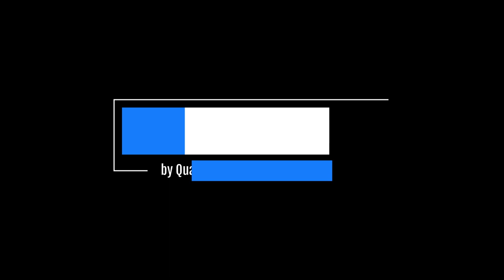Christmas Medley | Quamon Fowler & Paul Ragin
I finished the Christmas Medley! I produced the track including the drums, bass, sax, and ewi. My friend and brother Paul Ragin played keys for me on this one. They are popular Christmas Songs and I included Emmanuel by Norman Hutchens at the end.

0:00 Intro
0:09 Joy To the World
01:00 Little Drummer Boy
02:35 Come, O Come Emmanuel
03:46 O Holy Night
05:40 O Come All Ye Faithful
07:53 The First Noel
09:05 Hark The Herald Angels Sing
10:53 Silent Night
12:58 Emmanuel

BOOK
►►The Christian Musician: Learn What Your Real Gift Is and How To Succeed with, and Beyond Your Music